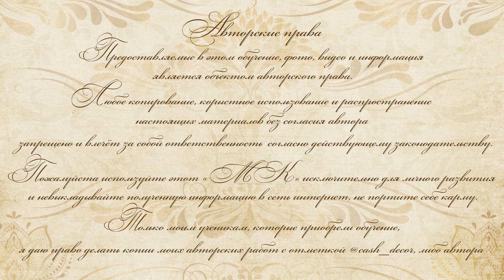Мастер-класс ДЕНЕЖНОЕ ДЕРЕВО «Рассвет процветания» КАРТИНЫ по Фен-шуй.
Здравствуйте, посетители творческой мастерской CASH DECOR!

Многогранность нашего мира безгранична. Все вокруг подчиняется извечным вселенским законам. Мы с вами являемся частичками одной общей картины, которая эволюционирует и развивается, неся нас сквозь пространство и время, наполняя творческой энергией находящей отражение во всех сферах бытия и искусства.
По крупинкам, по маленькому эпизоду мы создаём уникальную картину своей жизни используя знания предков, пропущенные сквозь призму восприятия. И плоды сего по истине поражают порой. Так отдельно взятая душа облеченная в бренное тело даёт человечеству нечто удивительно новое, навсегда меняющее мир и вселенную. Так когда-то книги подарили знания людям имеющим тягу к познанию того или иного ремесла, либо духовных откровенний и практик из поколения в поколения, открытие электричества подарил миру свет, интернет позволил ускорить обмен информацией до доли секунды. Несомненно все люди, которые положили свои жизни на развитие человечества чувствовали в пространстве ответы на свои вопросы и сделали все, чтоб материализовать их. Так и я из-за дня в день, черпаю из источника проведение и вдохновение для создания картин, которые наполнены вселенской гармонией, любовью и красотой. Цель моя как личности, как духа - оставить след в мире через свои картины, которые несомненно несут для их счастливых обладателей благодать и процветание.
Символы которые сами находят каждую картину в отдельности к моему удивлению полностью соответствуют многовековой культуре фэншуй, имея глубинный смысл и значение. Много лет потрачено мною на изучение того, что таит в себе вселенная, поддерживающая и вливающая в меня силы и идеи, помогающая мне укрепиться в вере правильности своего пути. Благодарю каждого, что своей внутренней красотой и чуткостью с лёгкостью сонастраиваетесь с моим творчеством удивительнейшим образом чувствия и ощущая внутреннее их содержание.

Вместе мы сможем достигнуть небывалых высот в наполнении пространства вокруг всем самым прекрасным, тем что даже выходит за пределы нашего восприятия и осознания.